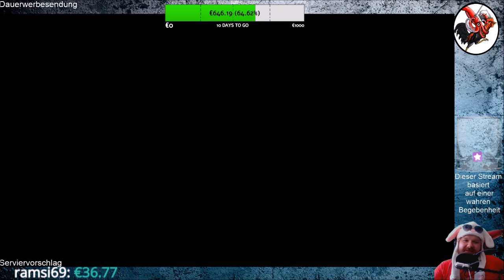Deadly Premonition 2 A Blessing in Disguise #61